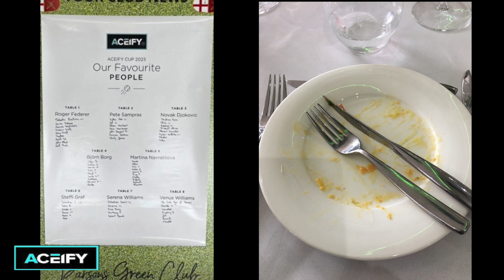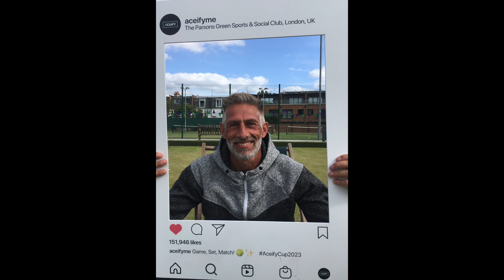Aceify Cup 2023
I had a fantastic day at Parsons Green Tennis Club at the Aceify Cup 2023 on the 2nd July. Amazing 2 hour Clinic with Multi Grand Slam Doubles Champions Joe Salisbury and his partner Rajeev Ram. It was great to meet some amazing people who are also passionate about tennis. The Day ended with a fun match between two Tennis Legends Marcos Baghdatis and Xavier Malisse.